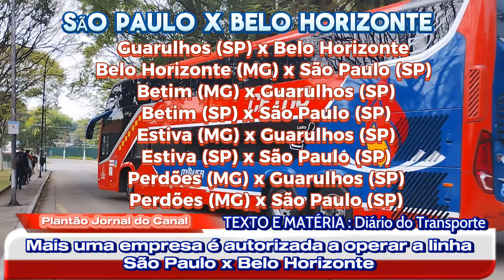CONCORRÊNCIA EM ALERTA!!! MAIS UMA EMPRESA NA LINHA S.PAULO x B.HORIZONTE !!!!!!